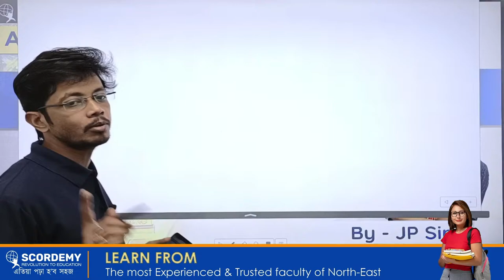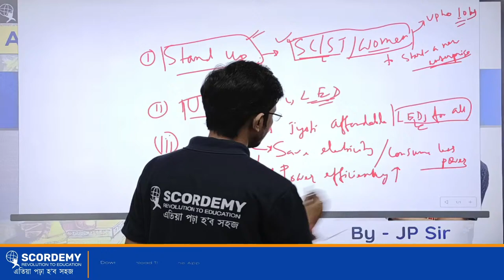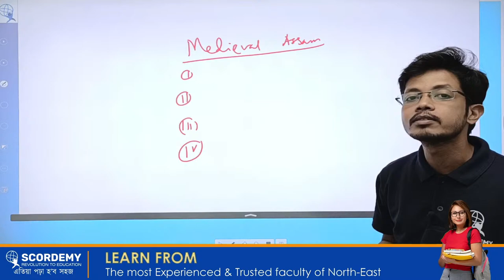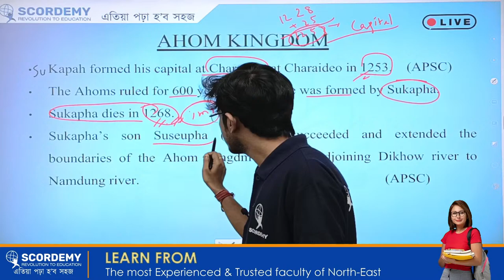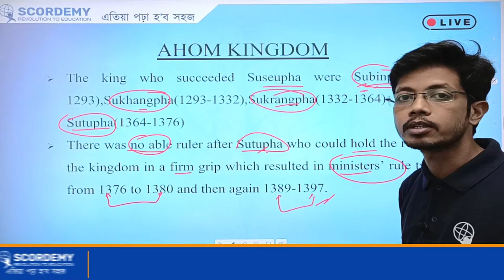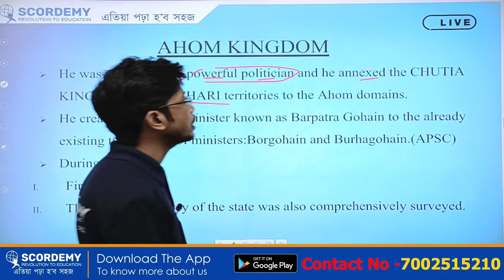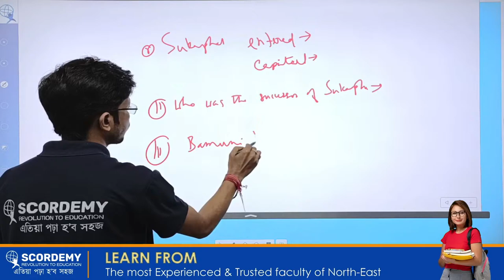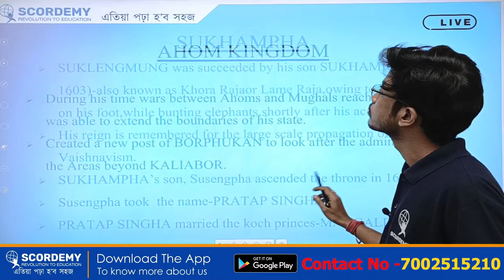Ahom History | PART I | UPSC / APSC | BY JP Sir | LIVE |SCORDEMY-IAS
LIVE

𝗪𝗮𝗻𝘁 𝘁𝗼 𝗰𝗼𝗻𝗻𝗲𝗰𝘁 𝘄𝗶𝘁𝗵 𝗼𝘂𝗿 𝗰𝗶𝘃𝗶𝗹 𝘀𝗲𝗿𝘃𝗶𝗰𝗲𝘀 𝗲𝘅𝗽𝗲𝗿𝘁!!

Courses available for “9-12-SEBA | CBSE | NEET | JEE | UPSC // APSC”